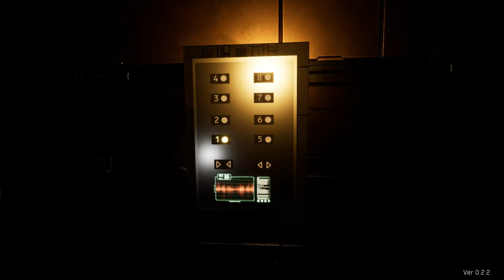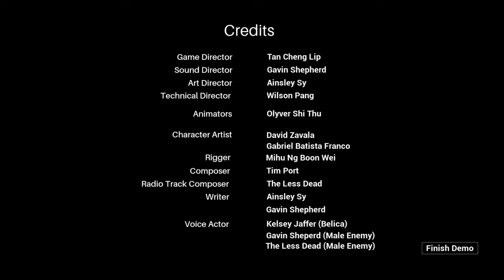Opaldune Playthrough No Commentary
Opaldune

Stranded in the farthest reaches of space, Dr. Belica Gale boards the Opaldune seeking help. But in the bowels of the ship, monsters are prowling. Slip through dark hallways to scavenge for supplies, solve puzzles, and evade enemies long enough to get back out.